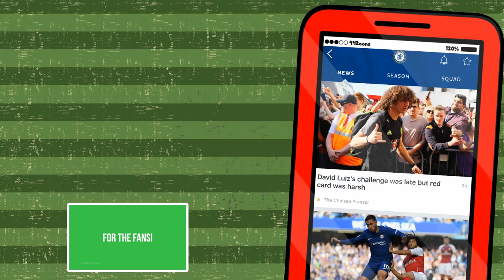🔴LUIZ RED CARD🔴 Chelsea vs Arsenal - the SONG! (0-0 2017 Parody Highlights)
David Luiz goes loco on Kolasinac! Red card?

👤442oons was created by one man, me, Dean Stobbart! I do the voices/scripts/ideas/directing/editing/characters ... and now, I've got two animators helping me animate - Sam Dunscombe and Mike Myler! Yahoo!